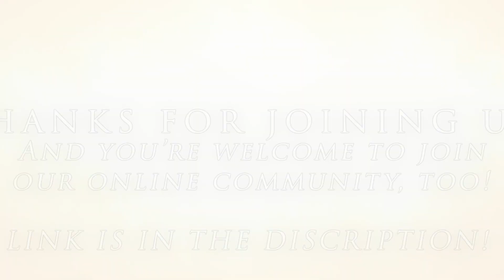Back to Basics, Episode 65: Joseph Detains Benjamin (Genesis 44)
Welcome to "Back to Basics," where Pastor Don and Courtney Fraley explore the Bible, one story at a time, starting at the beginning, and working our way forward until we either get bored or run out of Bible! Tune in every week for a brief exploration of the next chapter in that thrilling and oft-misunderstood story, the Bible!

Join us for our exploration of Genesis, Chapter 44, as we realize that oh yes Joseph very much CAN get even crazier and crueler with his treatment of his brothers. How many times is he gonna have to repeat the same trick before he gets the reaction he expects? What exactly did Jacob think was gonna happen after all this Egypt nonsense? How long have we been talking about Genesis, anyways? Check out today's episode to find out about all that and more!
LINKS:
This video is also available as a podcast at anchor.fm/pastorkuma, or by searching for "Unfinished Community" wherever you get your podcasts; if that's more your thing!